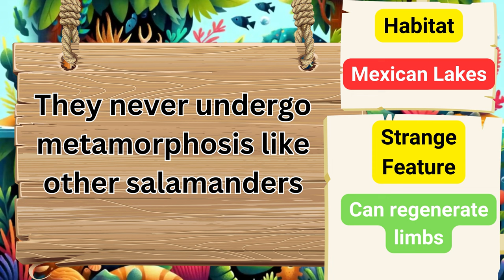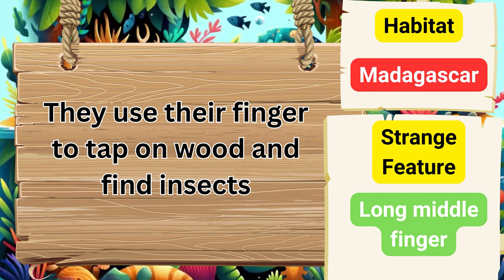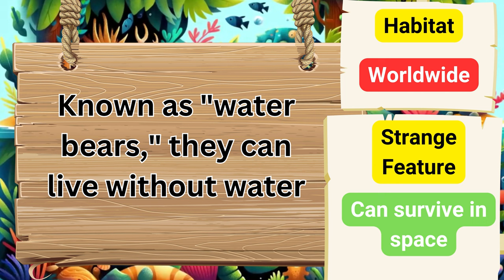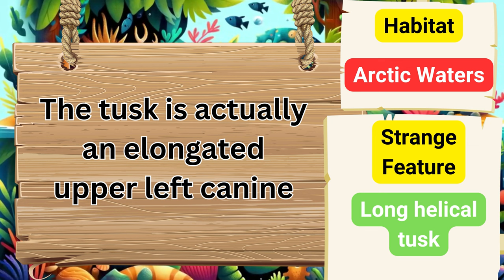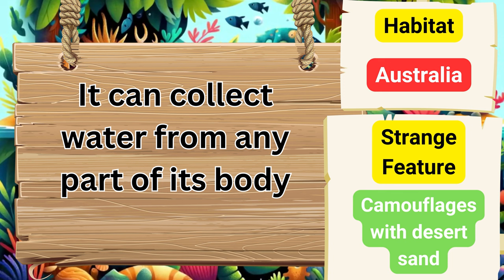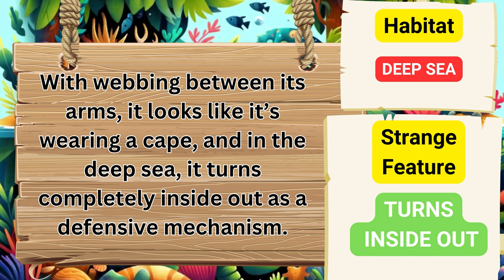Strange Animals Guessing Game🔍 Interactive Guessing game🌍| Kids' Bizarre Nature Quiz!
Strange Animals Guessing Game.

Join us for a fun and interactive guessing game of strange animals from around the world! Test your knowledge of bizarre creatures in this nature quiz for kids. Can you guess all the animals correctly? Let's find out in this exciting game!🛎️

👉 Stay until the end for a BONUS creature that's so bizarre, it could be from another planet! Can you guess all the creatures correctly? 🧐